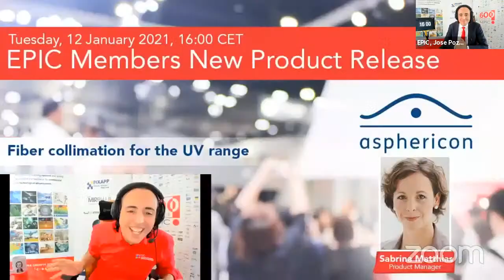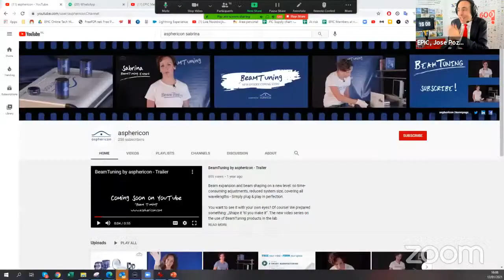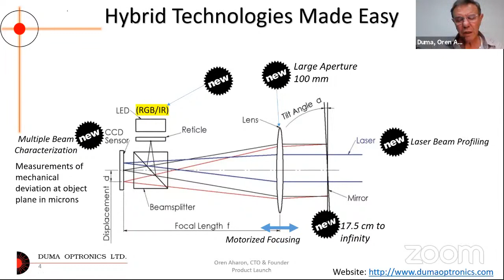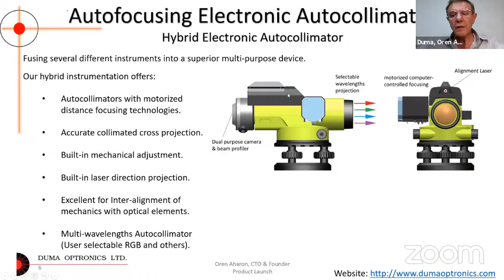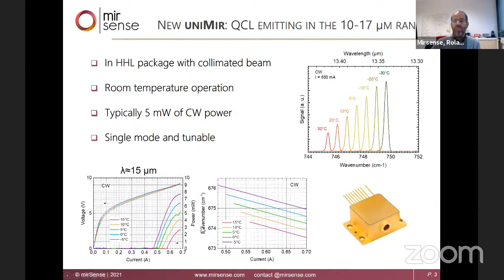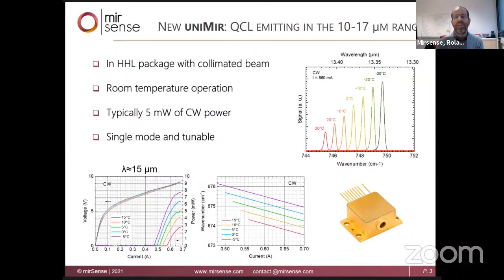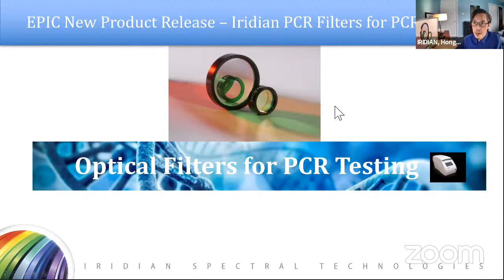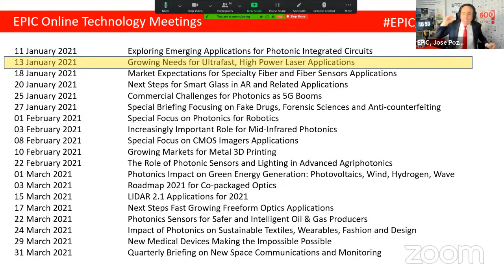EPIC Members New Product Release - Join 12 January 2021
The EPIC Members New Product Release will be a combination of an online meeting with qualified attendees, and a live launch on YouTube for everyone to see. Several companies will release their latest products and will have the opportunity to engage with potential partners, clients, and the complete EPIC network!

Agenda:
Fiber collimation for the UV range
(00:02:28) Sabrina Matthias, Product Manager at apshericon
Large aperture Electronic Autocollimator – LA100
(00:12:07) Oren Aharon, CTO at Duma Optronics
Unprecedented [10-17]µm quantum cascade laser wavelengths now available for spectroscopy
(00:30:39) Roland Teissier, Laser Systems Director at Mirsense
Optical Filters for PCR Testing
(00:46:50) Hongbai Lao, Account Manager at Iridian

Do you have a new product release coming up soon? Would you like to partner with EPIC for the announcement and promotion?